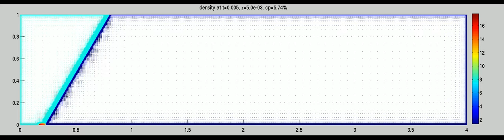double mach reflection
adaptive weno simulation: finest grid: 1920X480